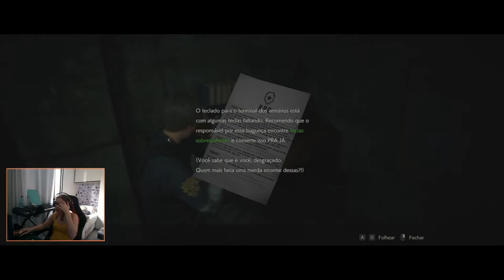Resident Evil 2 - #2 EXPLORANDO A DELEGACIA!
► Você pode ver tudo completo sem cortes no canal abaixo! E também pode me acompanhar em lives na

💛 Jogo: Resident Evil 2